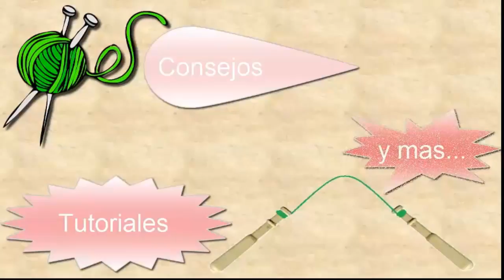3/4 Encaje Contemporáneo: Cierre Flor por lamacaterine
Ya he trabajado la longitud por vuelta que me gusta y voy a cerrar la flor. Utilizo el cierre belga pero como son poco hilos también se pueden hacer dos nudos planos.